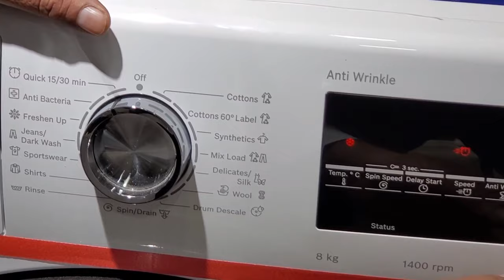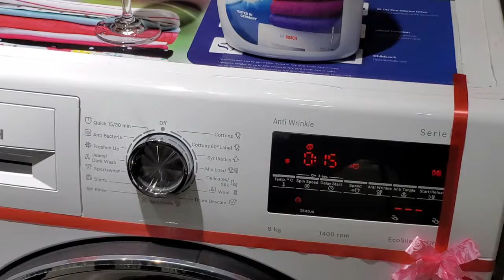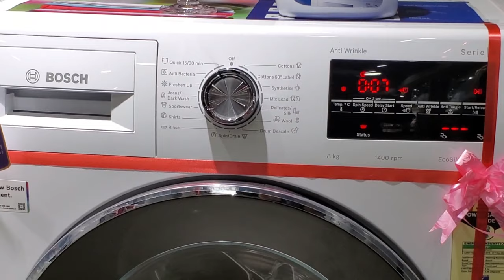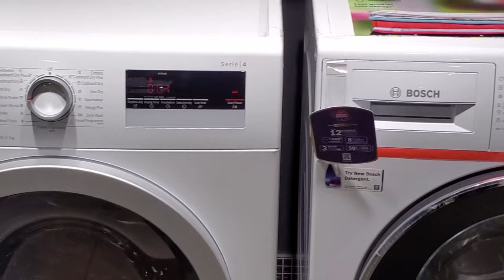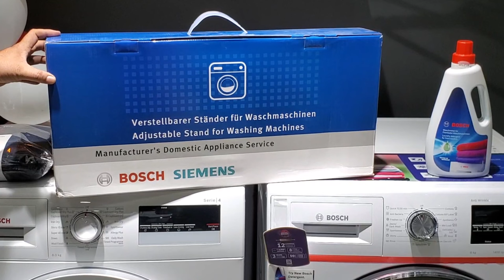bosch front load washing machine demo | bosch washer and dryer | clothes dryer machine | laundry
In This Video, I Am Going To Show Bosch 8.0 kg Front Load Washing Machine (WAJ2846WIN) Live Demo With Bosch 8.0 kg Condenser Tumble Dryer (WTB86202IN) Live Demo

bosch front load washing machine
waj2846sin
waj2846win
bosch front loader
bosch 8kg front load washing machine
bosch front load washer
washing machine
bosch washing machine
bosch series 6 washing machine
bosch washing machine e18
bosch dryer machine
bosch dryer
bosch tumble dryer
bosch condenser tumble dryer
bosch clothes dryer
dryer
tumble dryer
condenser tumble dryer

CONTENTS
00:00 Intro
00:44 Washing Machine Live Demo
05:51Washig Cycle Complete
06:57 Dryer Live Demo
10:16 Dust Protective Cover & Trolley
10:43 Thankyou For Watching
💥 You Can Also Buy From Here 💥

⚡ Bosch Serie | 6 Washing Machine (WAJ2846WIN) 8.0 kg (1400 rpm) (White)

⚡Bosch Serie | 6 Washing Machine (WAJ2846SIN) 8.0 kg (1400 rpm) (Silver)

⚡ Bosch Serie | 4 Condenser Tumble Dryer (WTB86202IN) 8.0kg (White)

⚡ i-Dos Washing Machine ⚡ WGA254A0IN 10.0 kg (White)

⚡ i-Dos Washing Machine ⚡ WGA244ASIN 9.0 kg (Silver)

⚡ i-Dos Washing Machine ⚡ WGA244AWIN 9.0 (White)
   👉🔥Bosch Best Washing Machine Models🔥

⚡(10.0kg) Bosch [I-DOS] [Serie|6] [WGA254AVIN] [SILVER] [1400 RPM]

⚡(9.0kg) Bosch [Active Oxygen] [Serie|6] [WAU28Q9SIN] [SILVER] [1400 RPM]

⚡(9.0kg) Bosch [I-DOS] [Serie|6] [WGA244ASIN] [SILVER] [1400 RPM]

⚡(8.0kg) Bosch [Bestseller] [Serie|6] [WAJ2846SIN] [SILVER] [1400 RPM]

⚡ (7.0kg) Bosch [Value4Money] [Serie|4] [WAJ2446SIN] [SILVER] [1200 RPM]

⚡(6.0kg) Bosch [Best] [Serie|4] [WLJ2026SIN] [SILVER] [1000 RPM]

⚡💥⚡ You Can Also Buy Washer Dryer From Here ⚡💥⚡

⚡BOSCH 9.0 kg/6.0 kg (WNA14408IN) Washer Dryer (1400 rpm) (Silver)

⚡ Bosch 10.0 kg / 6.0 kg (WNA254U0IN) Washer Dryer (1400 rpm) (White)

⚡ Bosch 9.0 kg / 6.0 kg (WNA14400IN) Washer Dryer (1400 rpm) (White)

⚡ Bosch 8.0 kg / 5.0 kg (WVG30460IN) Washer Dryer (1500 rpm) (White)

⚡ Bosch 8.0 kg / 5.0 kg (WVG3046SIN) Washer Dryer (1500 rpm) (Silver)
💥 Bosch Siemens Universal Pedestal Stand For Washing Machine (With Storage Space With Its Inbuilt-In Drawer ) (Made In Italy)

💥 Bosch Front Load Liquid Detergent (1.0 ltr)

💥 Bosch Front Load Washing Machine Protective Dust Cover

💥 Bosch Original Adjustable Pedestal Washing Machine Trolley